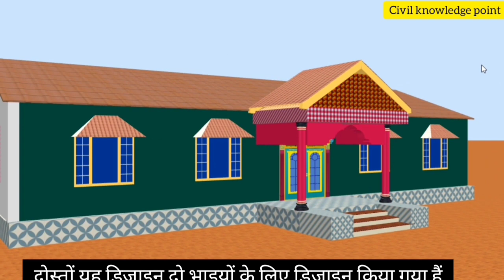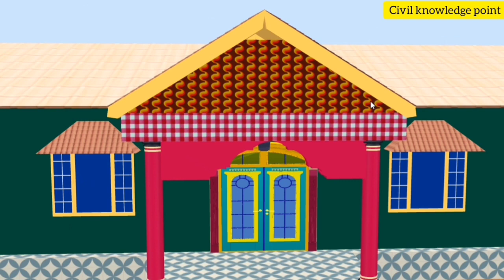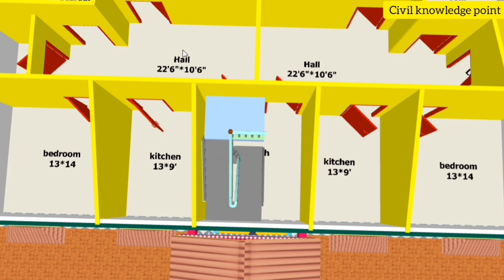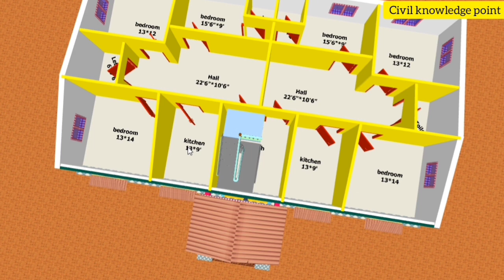दो भाईयों के लिए टीनशेड वाला घर का नक़्शा | For two brother house design |Do bhaiyon ke liye tinshed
60x35 फ़ीट में टाटा टिन शेड वाला घर का डिज़ाइन || 60x35 feet me tata tin shed me ghar ka design 🏠🏠🏠

house plans
interior design
3d house design
 floor plan design
 house desgin
3d house plan
TATA tin shed house design in india
TATA टिनसेट से सुन्दर घर का डिजाइन
beautiful 2 bedroom tin shade house plans with 3d design
3d house plans
tiny house design
floor plans
टीन शेड होम प्लान
Do bhaiyon ke liye ghar ka naksha
do bhaiyon ke liye ghar ka design
For two brothers house plan
 दो भाइयों के लिए घर का नक्शा
असामी स्टाइल में घर का डिज़ाइन
60x35 फ़ीट में घर का डिज़ाइन
60x35 फ़ीट में घर का नक्शा
tin shed wala ghar ka naksha
civil knowledge point
@CIVIL KNOWLEDGE POINT
@Er Subhash vlogs
@Engineer Subhash